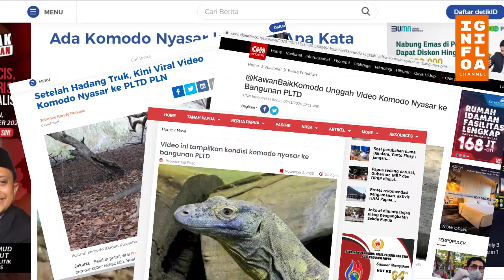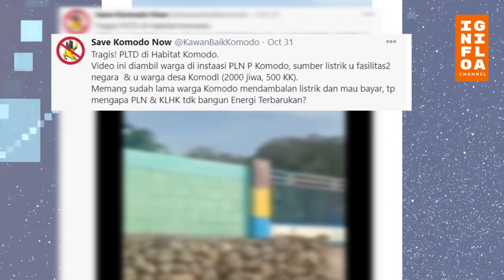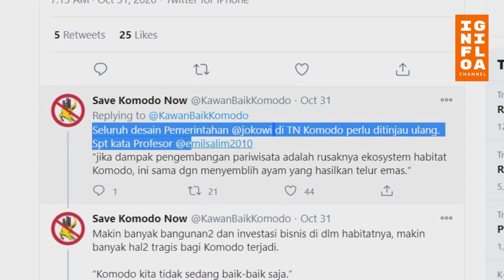VIRAL!!! Beredar Video Komodo Masuki Kawasan PLTD, Ini Penyebabnya.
Bila ditelisik memang belakangan ini aktivitas pembangunan infrastruktur sedang masif pada kawasan Taman Nasional Komodo di Nusa Tenggara Timur, pemberitaan pun diwarnai dengan berbagai spekulasi dan kecaman dari berbagai elemen masyarakat dan pemerhati lingkungan yang menganggap eksistensi lingkungan habitat hidup komodo akan tergangggu dengan keberadaan pembangunan tersebut yang pada dasarnya merupakan kawasan konservasi dimana pembangunan tersebut dinilai akan merusak ekosistem yang ada disana.

Berbagai foto dan video yang lagi ramai di twitter yang beberapa minggu terkahir menampilkan berbagai aksi si Kadal raksasa menghalang truk hingga hendak memasuki kawasan PLTD. Mengundang banyak reaksi warganet yang memberikan komentar. Lalu apa sih yang sebenarnya terjadi di Taman Nasional Komodo belakangan ini, mari simak informasinya pada Info Gila kali ini. Tulis pendapat kalian di kolom komentar.